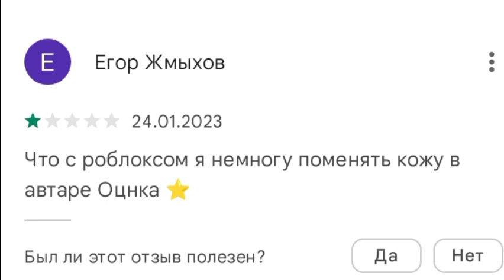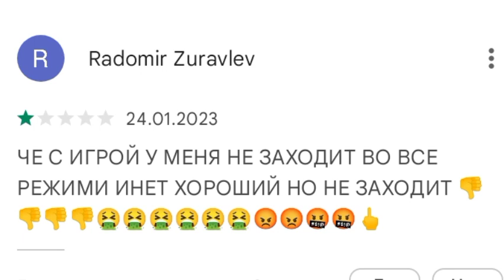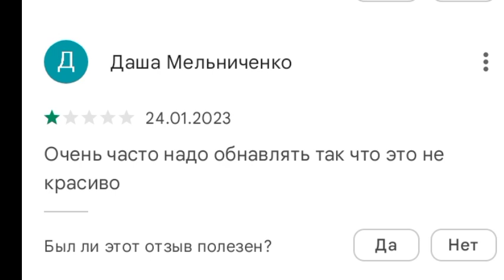ТУПЫЕ ОТЗЫВЫ ГУГОЛ ПЛЭЯ